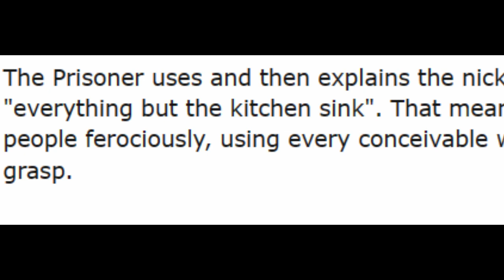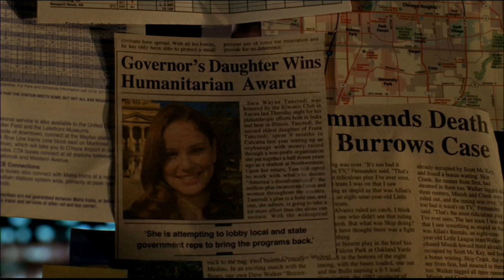Michael Scofield est un Héros ?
Michael Scofield est le personnage principal de Prison Break. il débarque à fox river avec un plan bien rodé pour sortir son frère de là.